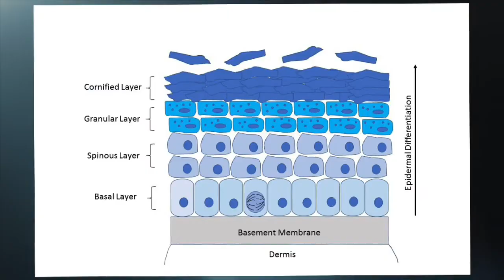Trailer - Skin Biology with Dr Hephzi Tagoe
We're going skin deep in this first 10 part series to explore the basics of our skin biology.